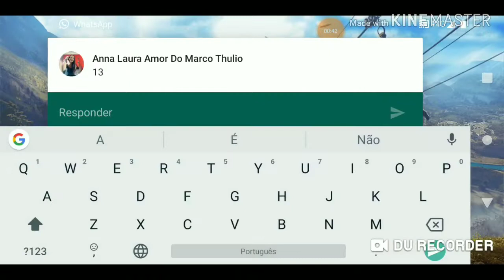Matei 22 pessoas de famas free fire